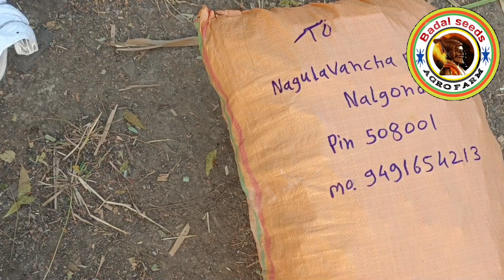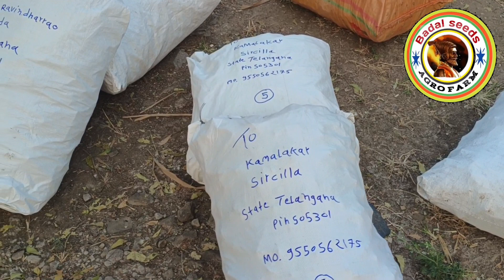@गाय म्हैस यांच्यासाठी पोस्टीक चारा बियाणे पार्सल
📢  बादल सीड्स & ऍग्रो फार्म  🌿

 1️⃣बियाण्यांचे👇🏻 रेट फोटो व्हिडिओ पहा
  See seed 👇rate photo video